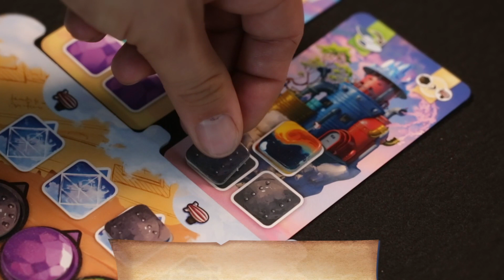WELKIN - Ankama Boardgames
Look up. Higher. Even higher! There. That's it. Welcome to a world where everything happens in the sky. A world where the habitable land floats in the sky like clouds, and you are a celestial builder who knows how to dazzle everyone… Welcome to Welkin!

Welkin is an Ankama boardgame created by Fabien Tanguy and Illustrated by Sylvain Sarrailh.